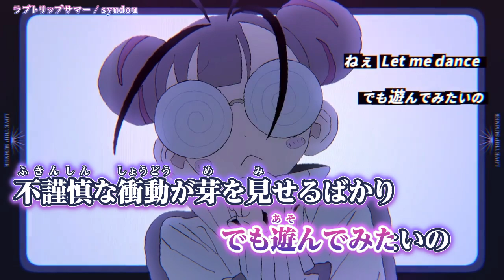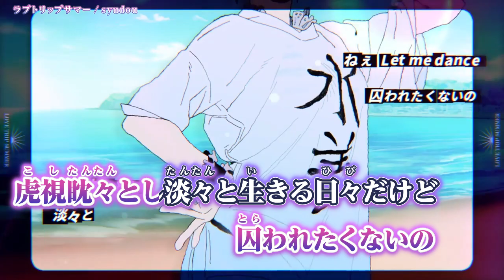【ニコカラ】 ラブトリップサマー / syudou【 Off vocal 】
【syudou】ラブトリップサマー   のカラオケ動画 です。

ｰｰｰｰｰｰｰｰｰｰｰｰｰｰ
Original Credit
作詞・作曲・編曲・歌 / syudou 様 (  @tikandame  )